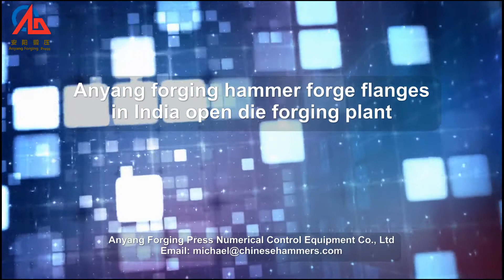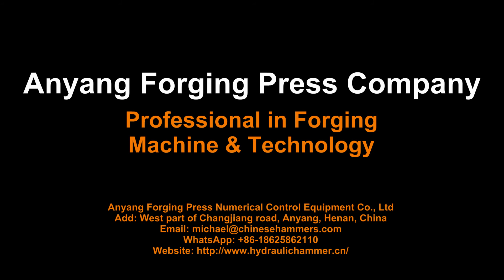Convert forging hammer forge flange in India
Anyang Forging Press Company experience in convert old steam-pneumatic forging hammer and belt drop hammer into fully hydraulic forging hammer or hydraulic & gas hammer.

In fact, one of the best reason to convert the old hammer is Anyang C61 series hydraulic open die forging hammer is energy-saving. Recently, we adopted multiple inductors for segmented unloading of high-pressure hydraulic oil, thus, the energy utilization rate is further improved and the power consumption is reduced.

Comparing with traditional forging hammer, Anyang hammer is simplified structure, reasonable design, and high energy & high efficiency.

For the technical parameter and other detail, please visit our company

Welcome to Anyang Forging Press Company